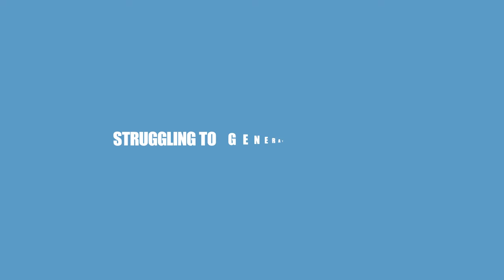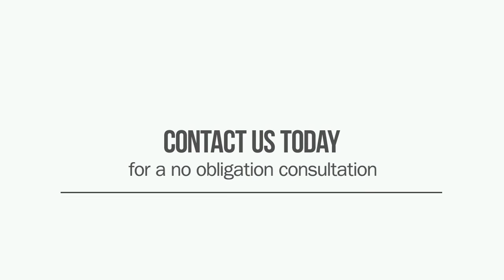Video Marketing Chiropractors in Plano | Croft Media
Video Marketing Chiropractors in Plano

Interested in getting found on page one for your chiropractic practice?  We utilize the best in marketing techniques to help you do just that.